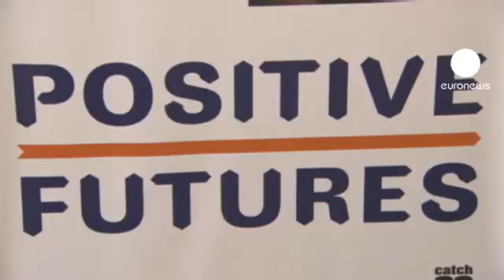لندن: بعد عام على مرور أعمال الشغب ...الرياضة كحل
تزامنا مع دورة الألعاب الأولمبية في عاصمة الضباب باتت الرياضة تحتل مكانا مهما في البلاد فبعد عام على أعمال العنف التي بدأت في حي توتنهام المتنوع الأعراق شمالي لندن،وأعمال اجرامية شملت مناطق في شرق وجنوب العاصمة.
تم خلق جمعيات ومبادرات لمساعدة شباب المناطق الفقيرة على ممارسة الأنشطة الرياضية في الأحياء المهمشة ككرة القدم والملاكمة.

هذه الشابة المتطوعة توضح ان الكثير من شباب هذه الأحياء تستفيد من هذه المبادرة."ليس هناك أجوبة فقط على مشاكلهم بل هم يستغلون العطل الصيفية وأيام العطل للقدوم الى هنا لأنه أمر جيد بالنسبة لهم."

يضيف هذا المتطوع:"في السنوات الأخيرة في توتنهام وخاصة في أوساط الشباب، لا سيما الرجال منهم، كان اليأس والفشل مخيما على الجميع، كانوا يظنون بأن هذا المجتمع لا يوفر لهم مستقبلا ناجحا. وأعتقد أن مشاريع مثل هذا من شأنه أن يساعدهم على مكافحة هذا الشعور."

في توتنهام، اندلعت أعمال العنف لأول مرة  في 6 من أغسطس  من العام المنصرم، بعد يومين على وفاة مارك دوغان،شاب أسود البشرة قتل على يد الشرطة.

أعمال الشغب استمرت لأربعة أيام وكانت من أسوأ ما شهدته البلاد منذ حوالي ثلاثين عاما راح ضحيتها خمسة أشخاص.